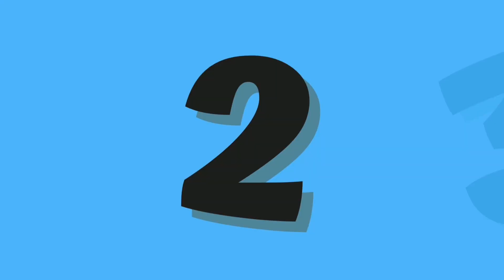Abc And 123 Learning Videos For Toddlers | Abc And 123 Learning Videos For 3 Year Olds |phonics song